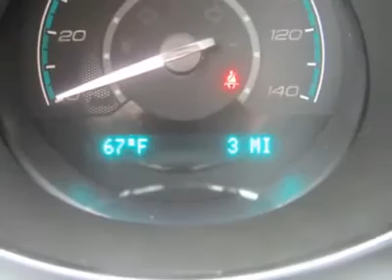2012 CHEVROLET MALIBU Council Bluffs, IA 31538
2012 CHEVROLET MALIBU Council Bluffs, IA
Stock #31538

1010 34th Ave.